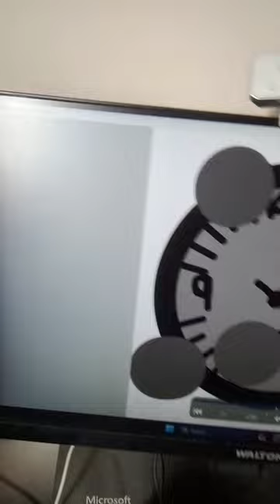how to draw a clock in ibis paint